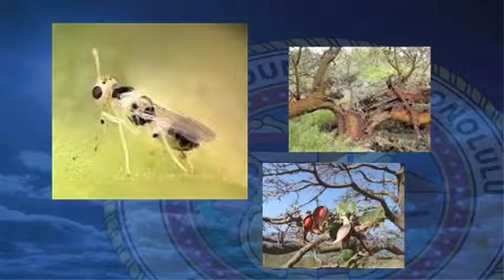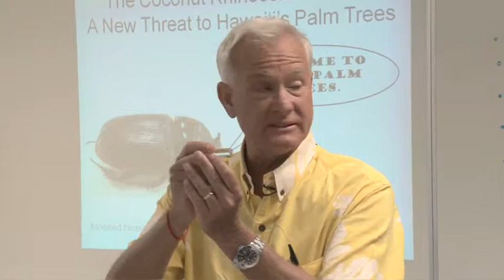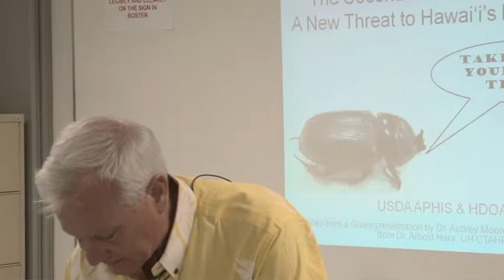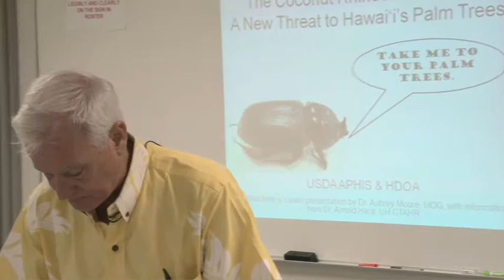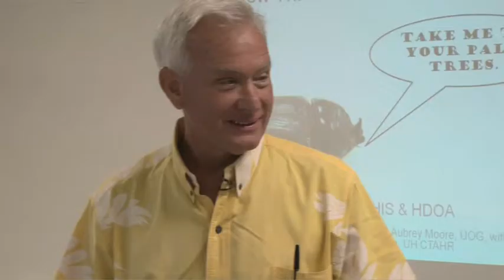City crews train to eradicate fire ants and coconut rhinoceros beetles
Mayor Kirk Caldwell, City and County of Honolulu Agriculture Liaison Dr. Po-Yung Lai, and the O‘ahu Invasive Species Committee held a press conference today to discuss the new partnership training program and city-wide efforts to eradicate the pests.

The City and County of Honolulu held the first in a series of training sessions as part of an inter-agency effort to eradicate two alien pests from Oahu. The Caldwell Administration is partnering with the O'ahu Invasive Species Committee to help train city ground maintenance crews to find and eradicate the little fire ant and the coconut rhinoceros beetle.